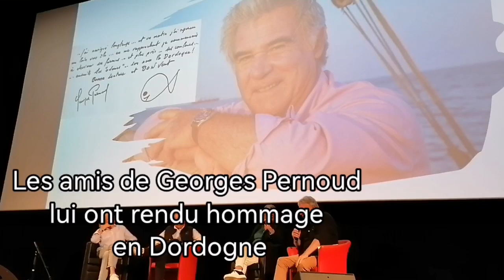Soirée en hommage à Georges Pernoud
Au Cinéma Lux du Buisson-de-Cadouin en Dordogne, une soirée hommage à Georges Pernoud, le créateur de l'émission "Thalassa" enterré non loin de là, était organisée vendredi 23 septembre avec sa famille et ses amis. Tout a fini en chanson avec le jeune chanteur Tibz venu en voisin, des musiciens du groupe Peiraguda et le slameur Jocelyn.